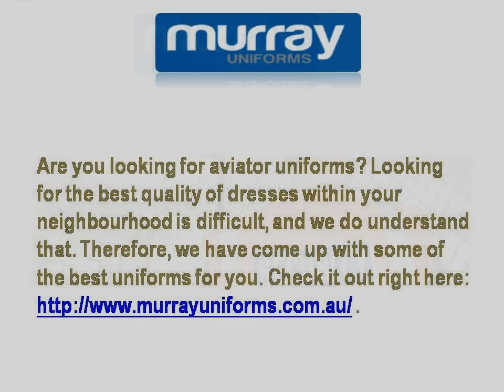Aviator Uniforms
Are you looking for aviator uniforms? Looking for the best quality of dresses within your neighbourhood is difficult, and we do understand that. Therefore, we have come up with some of the best uniforms for you.